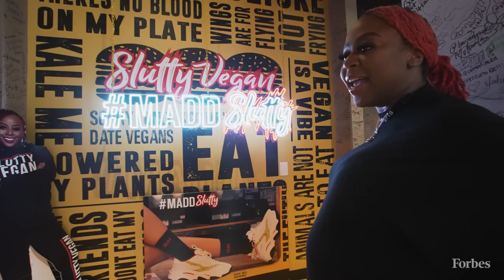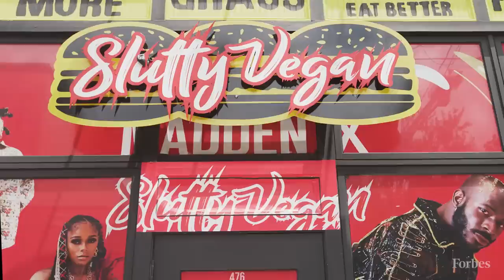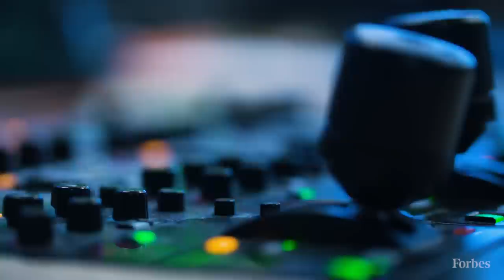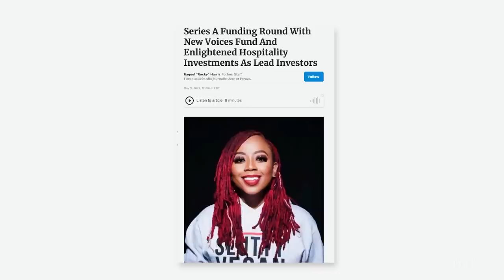How Slutty Vegan's CEO Raised $25 Million To Expand Her Food Empire | Forbes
Aisha “Pinky” Cole is a busy woman. The founder and CEO of vegan burger chain Slutty Vegan now has products ranging from kettle chips to CBD gummies, not to mention a shoe deal, a foundation, and an upcoming cookbook (Eat Plants Bitch). In addition, Cole says a major grocery chain has ordered 60,000 units of Slutty Vegan dip, which comes in flavors like Bangin’ Hot-Lanta Chik’n and has already been on shelves at Target. And Cole is expanding beyond the Atlanta-based chain’s five stores into markets like Brooklyn and Baltimore. She says her goal is “to build a billion-dollar brand.”

Born to Jamaican Rastafarian immigrants in Baltimore in 1987, for the first 20 years of her life, Cole’s father was serving a life sentence in prison and he was later deported to Jamaica. Cole spent her childhood with her mother, a musician in the reggae group Strykers' Posse. A vegan for eight years, Cole is engaged to Derrick Hayes, a fellow entrepreneur who owns Big Dave's Cheesesteaks. They have a baby daughter together, with another on the way.

While Cole’s vegan cooking has struck a chord with consumers looking to reduce or eliminate meat from their diets, she’s not alone in tapping a new market. While the percentage of vegans in the population is hard to track, various research polls put the numbers at up to 6% and growing fast. There are more than 24,000 vegetarian-friendly restaurants in the U.S., including 1,474 vegan eateries, according to the latest count by Happy Cow, which helps vegan consumers find places to eat.

In 2014, she opened Pinky's Jamaican and American restaurant in Harlem. But, following a grease fire, she lost everything in the restaurant. In need of a job, Cole took a job in Los Angeles to work as a casting director for the Oprah Winfrey Network's talk series Iyanla: Fix My Life. She then traveled to Atlanta to continue working on the show.

When the idea for Slutty Vegan came to her in July 2018, she started the early beginnings of Slutty Vegan using a shared kitchen space while taking orders through direct messages on Instagram. "The next thing I know, there's about 300 people standing outside, trying to pick up their orders,” says Cole, who went on to open a food truck and then fixed locations.

"When you walk into the doors of Slutty Vegan,” says Cole, “it's like coming into a sanctuary of fun. We're yelling at you. We're dancing. We got Hip Hop music busting through the speakers. You got people calling you a slut. You get your food. You got alcohol. It’s a party atmosphere."

Cole says Slutty Vegan’s energetic brand resembles that of her own personality.